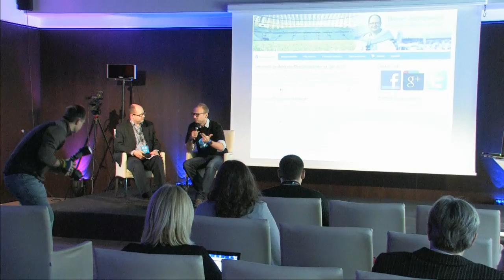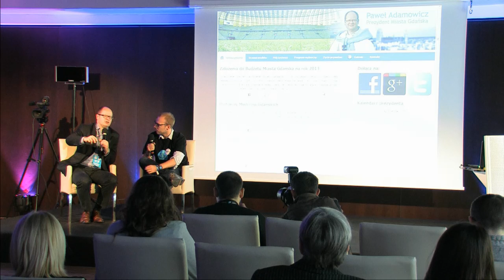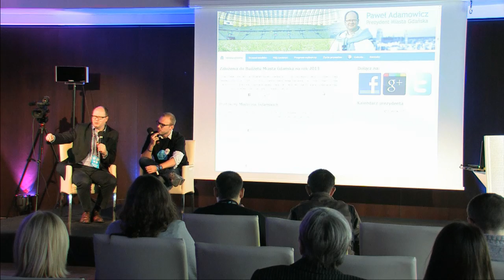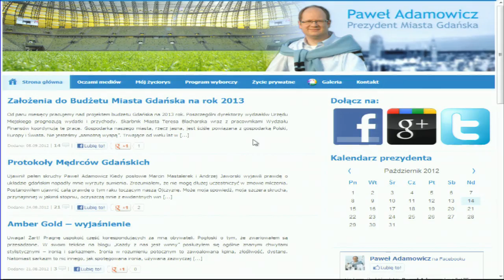Blog Forum Gdańsk 2012 - Paweł Adamowicz/Jakub Górnicki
Blog Forum Gdańsk 2012, dzień 2. Paweł Adamowicz/Jakub Górnicki: "Blog jako narzędzie realnej zmiany: z doświadczeń Prezydenta Miasta Gdańska".

Paweł Adamowicz - Polski prawnik, polityk i samorządowiec. W latach 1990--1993 prorektor Uniwersytetu Gdańskiego, przewodniczący rady miasta i następnie od 1998 prezydent Gdańska.

Jakub Górnicki - Jakub Górnicki, 26, pracuje Sourcefabric, która tworzy wolne oprogramowania dla mediów oraz obecnie nadzoruje wdrażanie nowych portali dla lokalnych mediów w Gruzji. Jakub współtworzy także Fundację ePaństwo, wydawcę portalu Sejmometr.pl. Poza tym - trener, dziennikarz oraz bloger. Pisze dla Dziennika Internautów i Global Voices. W Georgian Institute of Public Affairs w Tbilisi prowadził zajęcia z multimedialnego dziennikarstwa. Uczestnik i prezenter podczas wielu międzynarodowych konferenecji m.in. Citizen Media Summit w Chile, Interra Forum w Nowosybirsku, Barcamp Nairobi w Kenii czy Social Innovation Camp Caucasus. Prowadzi bloga poświęconego Kaukazowi oraz mediom.